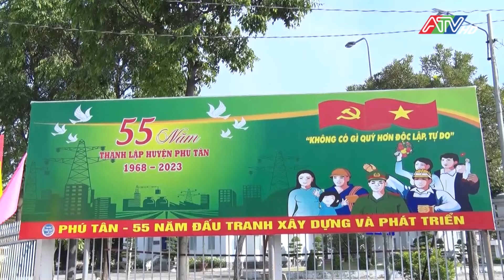Tin tổng hợp trưa 1-9-2024 | Đài Truyền hình An Giang